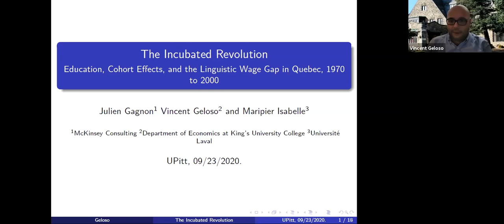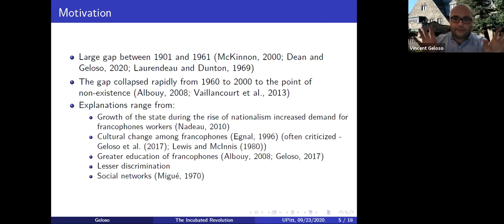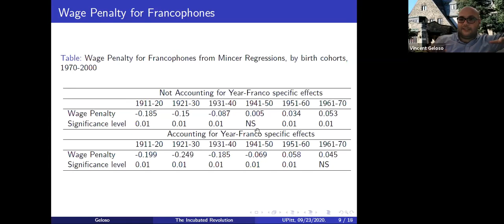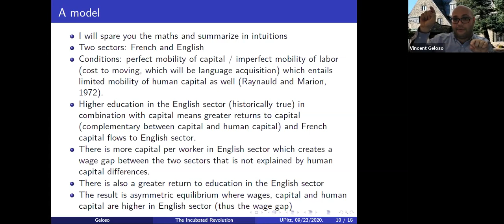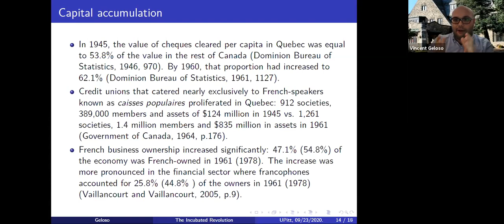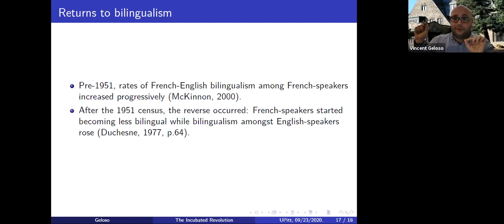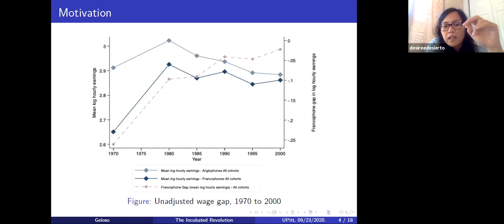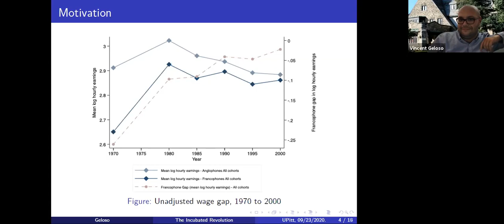The Incubated Revolution: Education, Cohort Effects... - Vincent Geloso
Professor Vincent Geloso (King's University College) illustrates the potentially dramatic equalizing effects of a social policy law. He presents new research on how education laws contributed to the collapse of the linguistic wage gap in Quebec from 1970 to 2000.